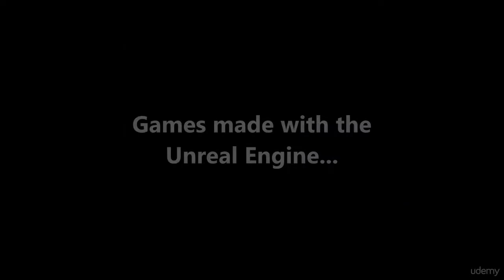Unreal Engine 4 Intro to Game Design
In this beginner game design course, I will be guiding you step by step through the construction of a simple shooting gallery style of game using Unreal Engine 4:  THE premier free to download gaming engine!

This course is broken out into 35 fun to follow video lessons.  A sampling of things you will learn in this course include:

    How to setup and create a project in Unreal Engine 4
    How to construct simple levels using basic shapes
    How to place, scale, rotate, and move "actors" in your levels
    How to create interactive objects
    How to add materials to your level
    How to add particle effects
    How to add sounds
    How to add lights
    How to create a daytime or nighttime look
    How to create and display a fully functioning scoring system
    And more!

With the knowledge gained in these video lessons, you will be armed with the necessary skills to start building your OWN gaming creations (WITHOUT any programming knowledge needed!)